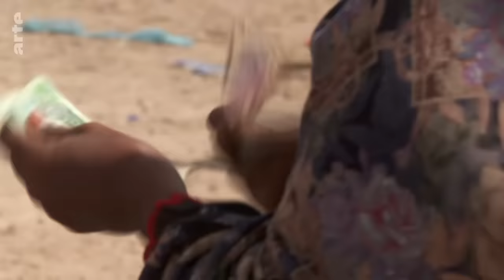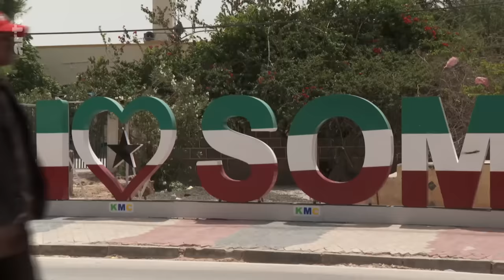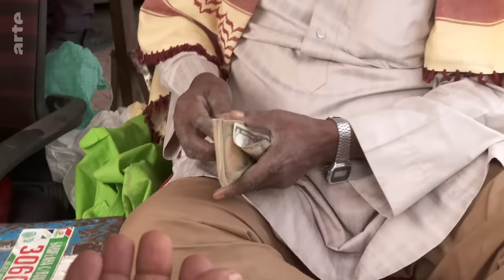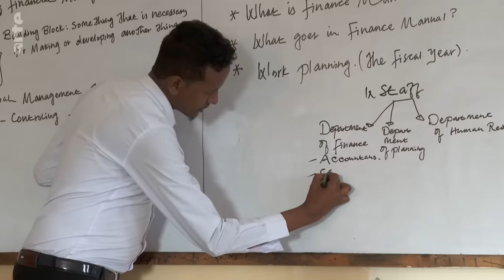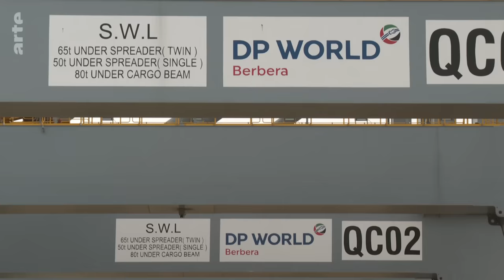Somaliland: Der Staat, der nicht sein darf | ARTE Reportage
Ein halbes Dutzend Staaten auf der Welt werden international nicht anerkannt. Einer davon ist Somaliland.

Dabei existiert und funktioniert das Land schon seit dreißig Jahren. Und das fast ohne Entwicklungshilfe. Es ist ein Staat mit eigenem Parlament, eigener Regierung, Justiz, Armee und sogar mit einer eigenen Währung. Und mit einem Reisepass, den niemand anerkennt. Als Somalia 1991 begann, im Bürgerkrieg zu versinken, erklärte sich die nordwestliche Region Somaliland einseitig für unabhängig. Seither ist es politisch stabil und orientiert sich auch in Richtung Demokratisierung. Allerdings regiert in Somaliland bis heute nur ein Clan, alle Bürger sind Muslims, die Rechtsordnung orientiert sich an der Scharia. Ist Somaliland, das häufig mit dem chaotischen und gefährlichen Somalia verwechselt wird, überhaupt ein eigenständiges Land? Auf jeden Fall ist es eine der ärmsten Regionen der Welt. Und ein Ausnahmefall, der allmählich seinen Platz im Spiel um Ostafrika findet.